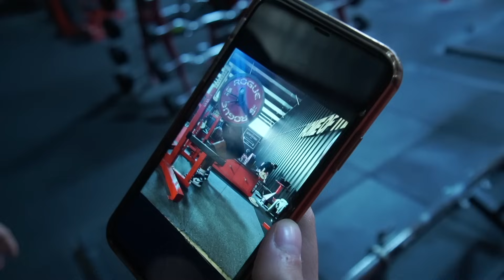The Off-Season Ep. 11 | Squat depth problems? Getting work done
Shop The Better Brand NOW!

Shop BPN Supplements here:
Code: RUSSWOLE

Come through and lift with the Misfit Crew at:
Corrupted Strength
803 summer park dr
Suite 150
Stafford, Texas

Gym Hours:
Monday - Thursday: 6AM - 11PM
Friday: 7AM - 10PM
Saturday: 8AM - 8PM
Sunday: 10AM - 6PM